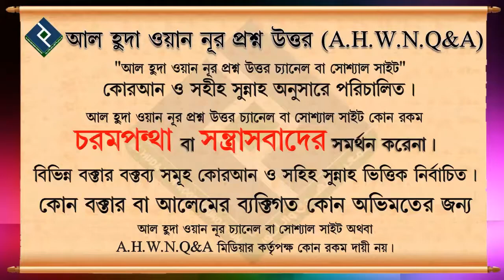ইমাম এর পিছনে সুরা ফাতেহা পড়া যাবে কিনা ᴴᴰ┇শাইখ আব্দুল মতিন মাদানি